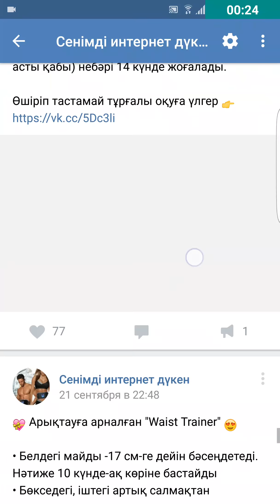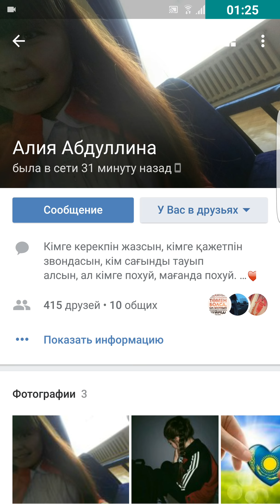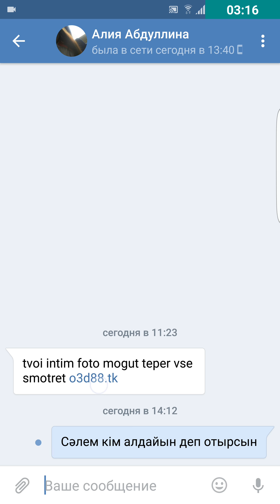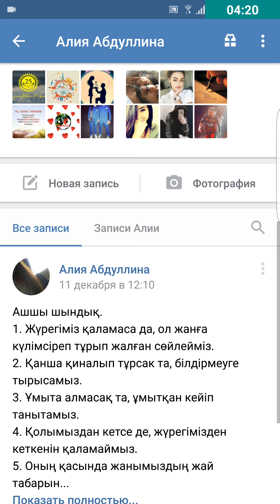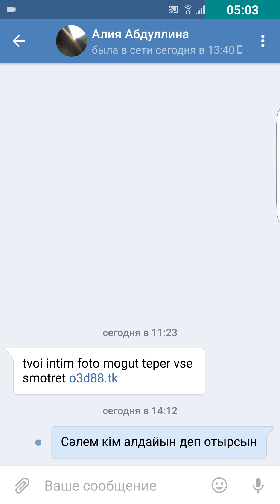VK сіздің парақшаңызды осылай бұзады